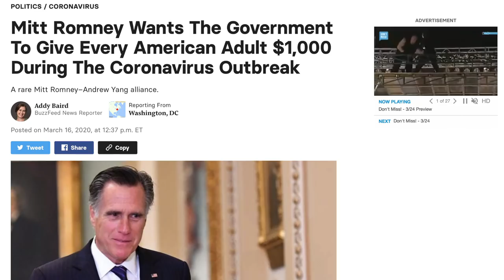Republican Thinks We Should Let Old People Die to Save the Economy